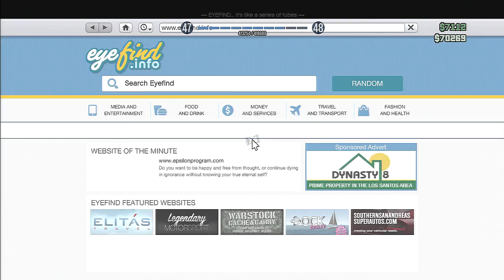Just got ran over...twice